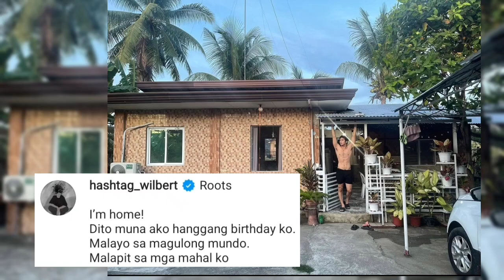REAKSYON ni Zeinab Harake sa FATHER's Day POST ni Skusta Clee ! "AWIT ang PAAWA mo BOY"